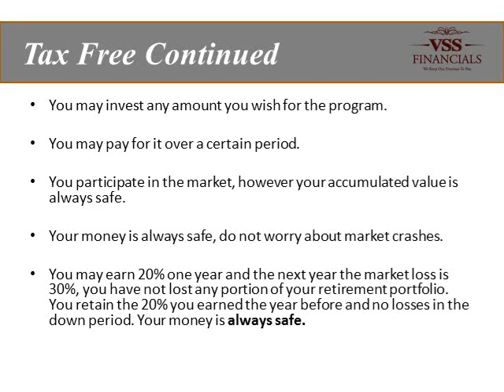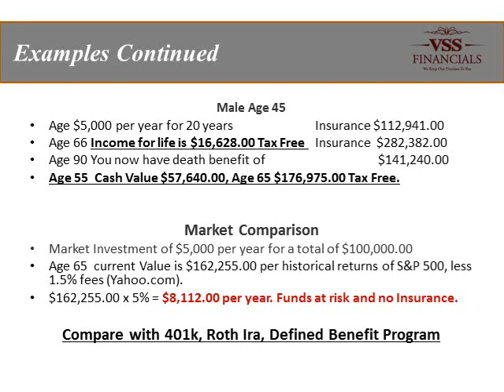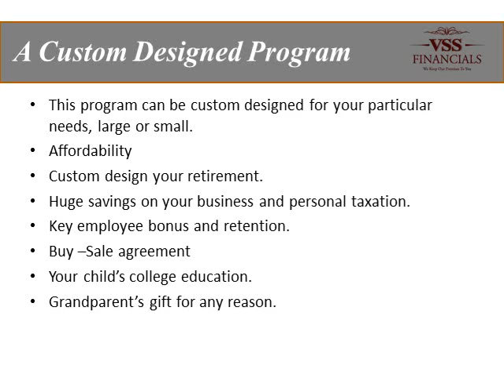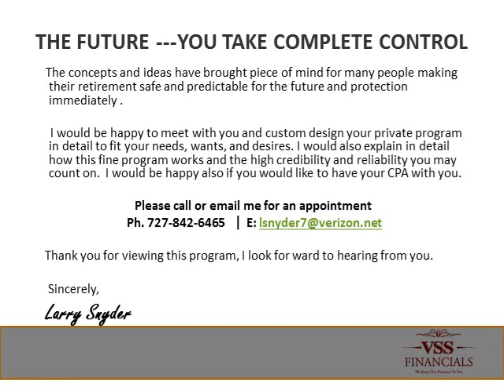Retirement45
Retirement planning for 45 year olds.